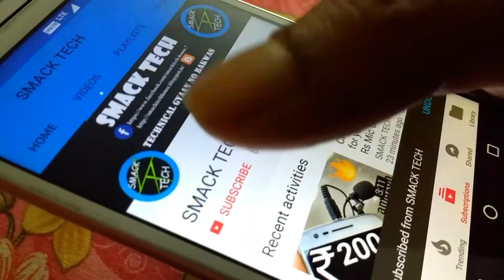Xiaomi Redmi 5A Camera Samples